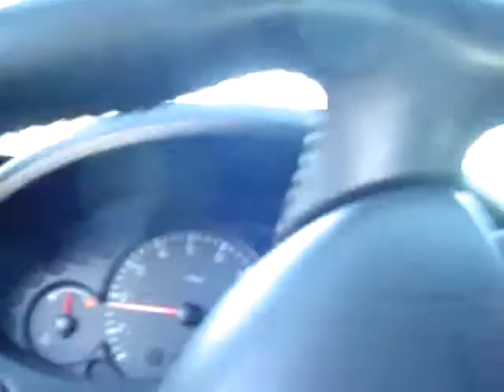NEWFIE GETS ARRESTED!!!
Hey by's check out the video and see what happened to me last night. Shessh!!!